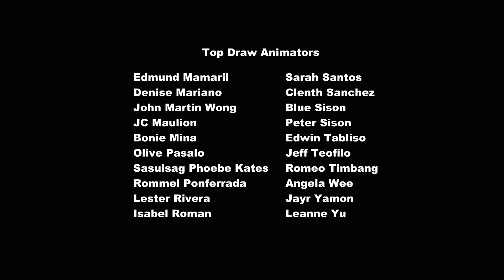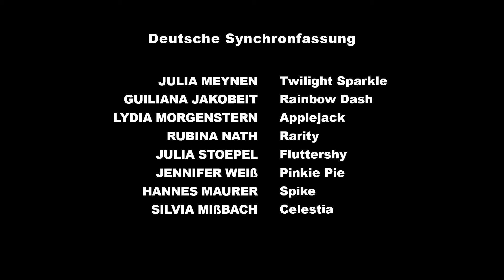My little pony a amizade é mágica T2-EP14, Onde foi parar Applejack?